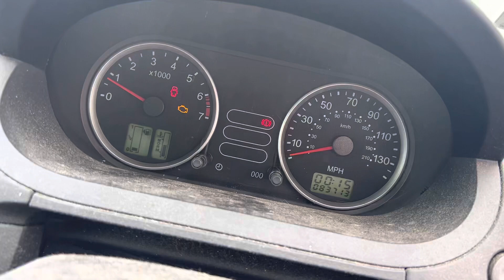Разборка Ford - Fiesta 2001-2007, 1.4 (VIN: WF0HXXGAJH4G05476) NC04DYP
Основные характеристики:
Год выпуска: 2004
Двигатель: FXJB4G05476
Объём двигателя: 1.4
Тип двигателя: Бензин
Коробка передач: КПП 5-ст.мех.(МКПП)
Кузов: Хэтчбэк 5 дв.
Смотри каталог запчастей Ford - Fiesta 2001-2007 на :
⏰ Режим работы колл-центра:
08:00 – 20:00 – ежедневно

Для наших покупателей:
- бесплатная доставка;